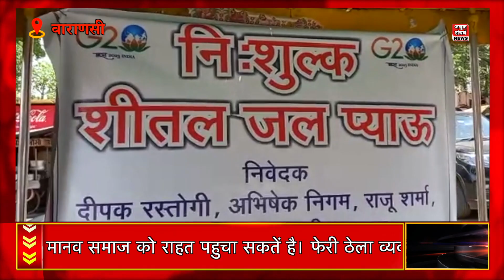वाराणसी के ठेला व्यवसायियों ने किया शीतल जल प्याऊ का उद्घाटन, शहर सहित पर्यटकों को मिलेगी राहत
फेरी पटरी ठेला व्यवसाई समिति की अनोखी पहल वाराणसी में भीषण गर्मी के प्रकोप को देखते हुए नींबू पानी, शरबत, पन्ना व शीतल जल प्याऊ का उद्घाटन कर शहरवासियों के साथ-साथ पर्यटको में शरबत व शीतल जल का वितरण किया गया। ठेला व्यवसाई समिति के कोतवाली जोन अध्यक्ष ने बताया कि जिस तरह वाराणसी में भास्कर देवता का प्रकोप बढ़ गया है। उसे देखते हुए शरबत व शीतल जल ही मानव समाज को राहत पहुचा सकतें है। फेरी ठेला व्यवसाई समिति के लोग प्रधानमंत्री नरेंद्र मोदी के सांसदीय क्षेत्र में दूर दराज से आये पर्यटको को राहत देने की कोशिश करते रहते हैं। शहर के कमिश्नर महोदय से अपील है कि मैदागिन से गोदौलिया तक प्याऊ लगवाने की कृपा करें जिससे मानव समाज को राहत मिल सके। क्योंकि इस समय वाराणसी पर्यटन का केंद्र बन चुका है और यहां भारी संख्या में श्रद्धालु व पर्यटक वाराणसी घूमने आ रहे हैं।